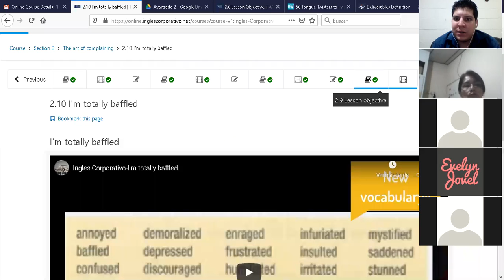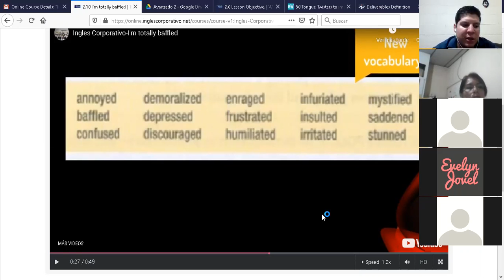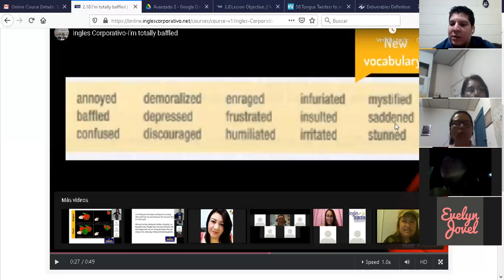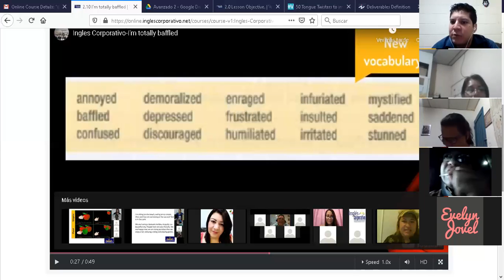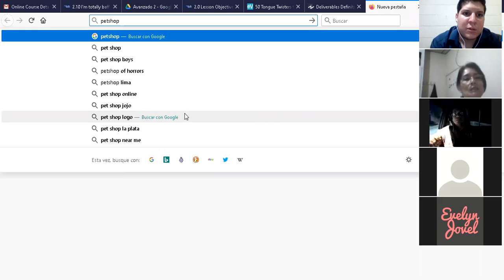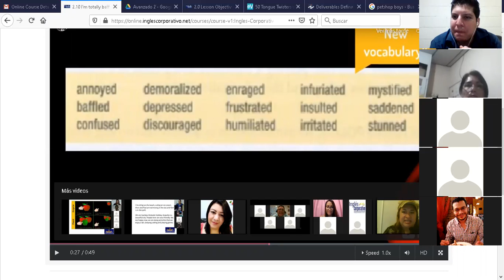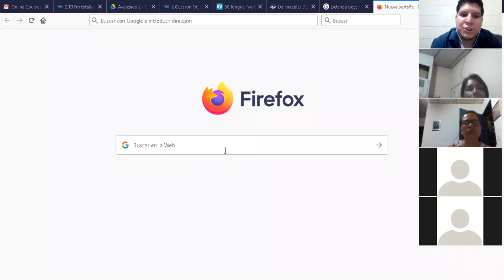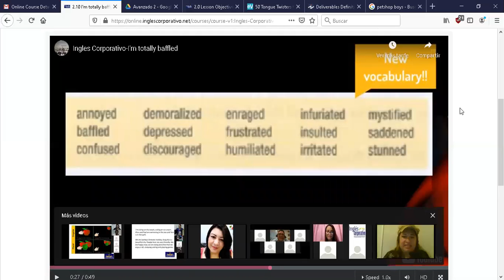Ingles Corporativo-A3-01-8-9-PM-02-06-20 Vocabulary to talk about negative feelings.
A3-01-8-9-PM-02-06-20 Vocabulary to talk about negative feelings.